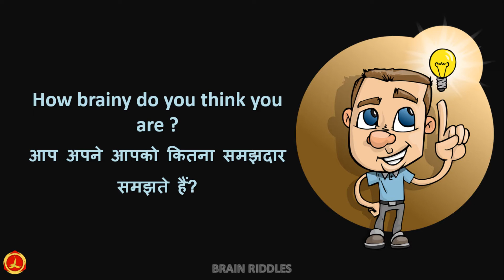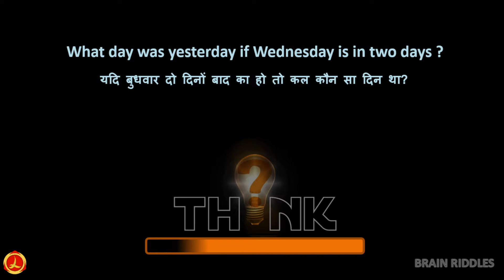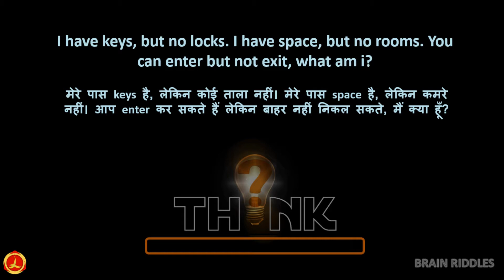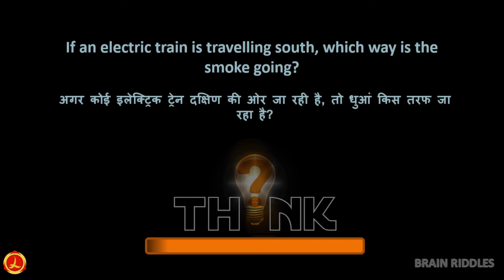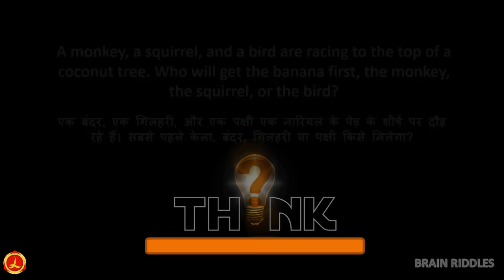IQ Test - 10 Most Popular Brain Riddles #3